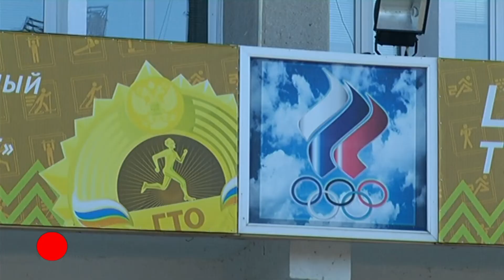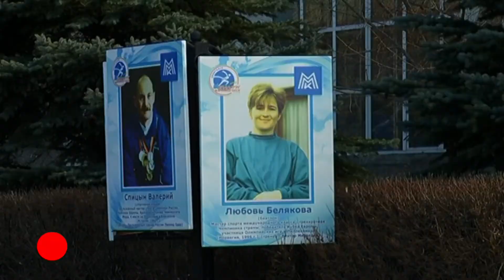Магнитогорское ВРЕМЕЧКО Эфир: 30-04-2020